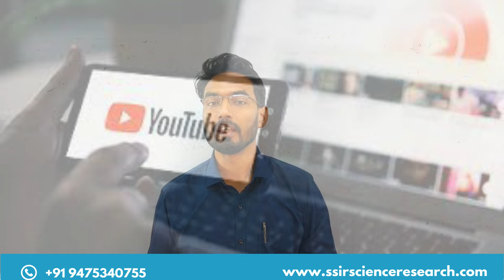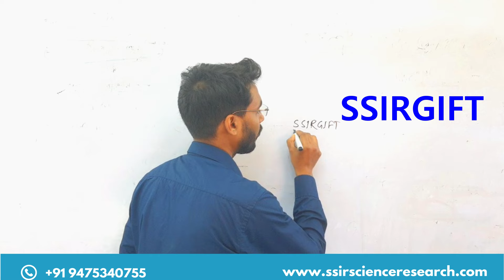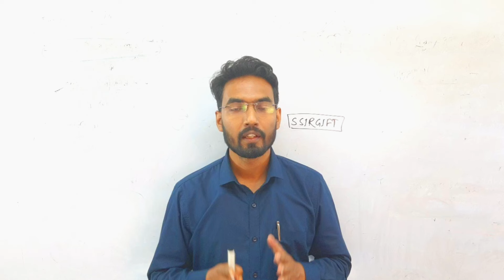madhyamik 2024 physical Science suggestion।। pdf download।। মাধ্যমিক ভৌত বিজ্ঞান সাজেশন 2024